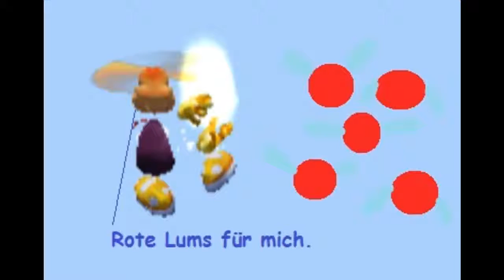Funpics 22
Die Serie geht weiter. Hier ist die 22te Folge meiner "Funpics" oder auch "Comicpics", in denen sich Rayman und Grolem 13 ein bißchen auf den Arm nehmen und auch nebeneinander vorbeireden. Viel Spaß.